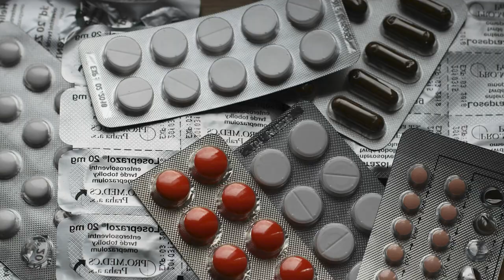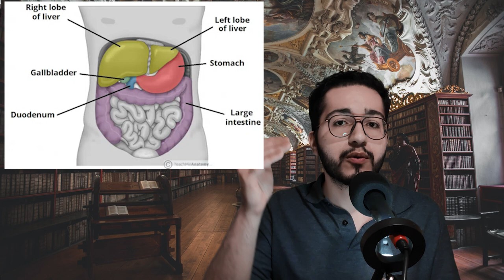FIX CHRONIC PAIN! How to Make Curcumin At Home: Benefits, Side Effects, GOLDEN Milk Recipe, and MORE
Discover the incredible health benefits and potential side effects of incorporating turmeric into your daily routine in our latest video. Turmeric, known for its potent anti-inflammatory and antioxidant properties, has been used in traditional medicine for centuries. In this comprehensive guide, we dive deep into the science behind turmeric's health impacts, from joint pain relief and blood sugar regulation to its role in enhancing brain health and potentially fighting cancer. Plus, don't miss our special segment on how to prepare "Golden Milk," a delicious turmeric-infused drink, along with a simple turmeric tea recipe that maximizes absorption. Whether you're looking to boost your health, combat chronic conditions, or simply curious about this golden spice, our video has something for everyone.